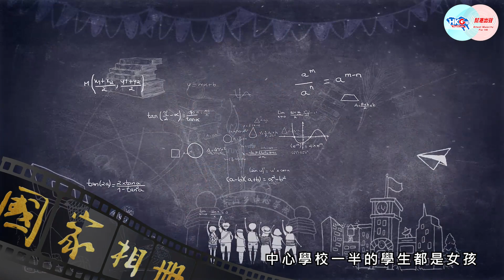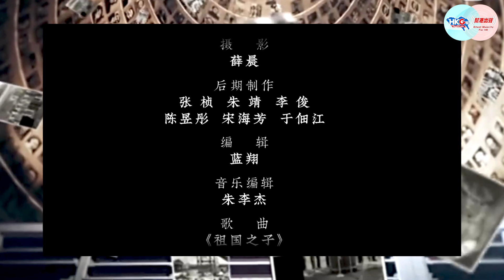【幫港出聲與HKG報聯合製作‧國家相冊】中國教育之路系列︰大涼山女孩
解決貧窮要靠教育，在舊日，一些偏遠山區窮鄉僻壤，讀書是十分奢侈的事，尤其是女孩。在30年前， 四川省涼山州普格縣東山鄉發生了一件轟動當地的事，90多名彝族小女孩要上學了。她們因為讀了書，徹底改變了自己的人生路。過去數十年，在國家大力推動基礎教育之下，義務教育迅速普及。在中國，知識改變命運的故事，只會越來越多。